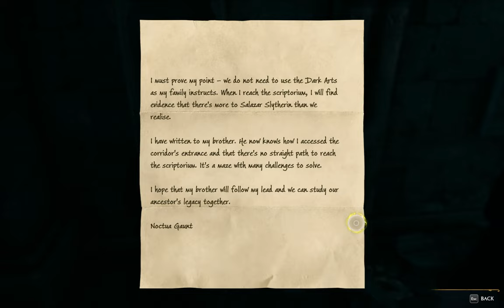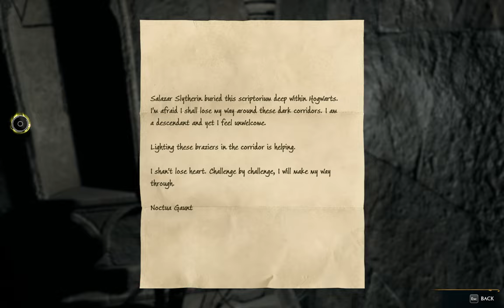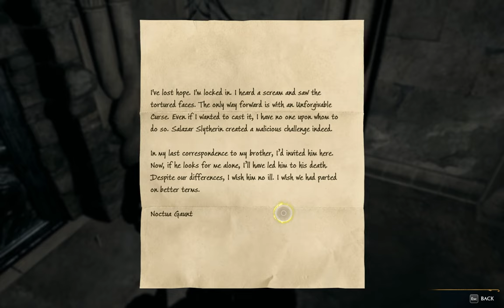The Crucio Curse! More Pensieve Gaurdians | Hogwarts Legacy Part 20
Continuing our journey in the Hogwarts Legacy story! Nothing like using the Crucio curse on your friends! Its for good reasons I promise.